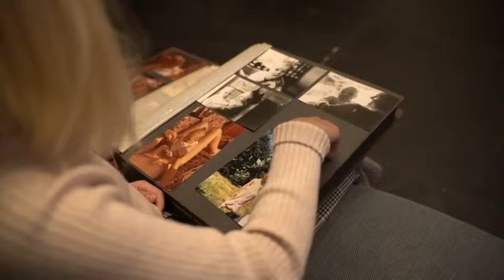Love Your Body Boektrailer - Het Oh Wauw Effect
Koop hier het lifechanging boek: Love Your Body – Het Oh Wauw Effect.

Hét go-to boek voor wanneer je:​
✓ Klaar bent met jezelf afkeuren.
✓ Klaar bent met het strijden met die kilo’s.
✓ Klaar bent met jezelf tergen met vieze shakes of ander destructief afslankmateriaal.
✓ Klaar bent om te shinen.
✓ Klaar bent om te genieten.
✓ Klaar bent om duurzaam gezond, fit, en vooral happy in je lijf te zijn.

Ja, want dit kan ook voor jou!​

Je ontvangt:
💜 Het boek, mooi verpakt in jouw brievenbus;
💜 Toegang tot de exclusieve online Oh Wauw training;
💜 Een bonus visualisatie;
💜 De kans om het nu voor eens en altijd anders, fijner, leuker te doen;

Wat als...
Wat als je voor de spiegel staat en je denkt niet langer: “Oh NO!” maar vanaf nu: ‘Oh Wauw’ zou denken?

Jouw nieuwe leven begint bij dit onweerstaanbare boek. Elisa neemt je mee in al haar bloed eerlijke verhalen. Met zoute tranen, kreten van geluk en die heerlijke vlinders in je buik, omdat je weet dat er iets geweldigs staat te gebeuren.

Na dit boek is alles mogelijk!
✨ Je goddelijk voelen in je bikini.
✨ Veroverd worden door je grote liefde.
✨ Je op en top gewaardeerd voelen op je werk.
✨ Een magneet zijn voor een heerlijk leven.
✨ Genieten van mama’s appeltaart met een dubbele toef slagroom.
✨ Je energieker voelen dan ooit.
✨ Je helemaal Oh Wauw voelen.